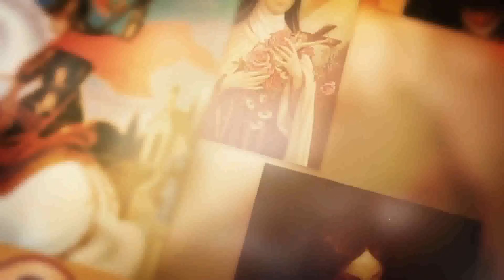SANTO DO DIA - 09 DE ABRIL: SÃO LEOPOLDO MANDIC